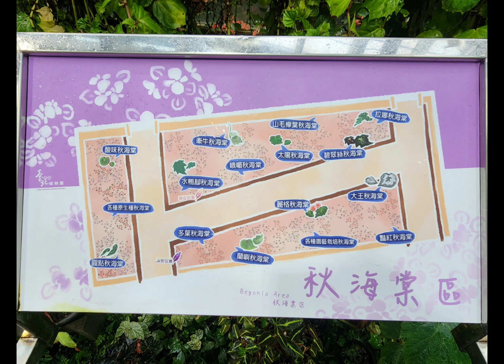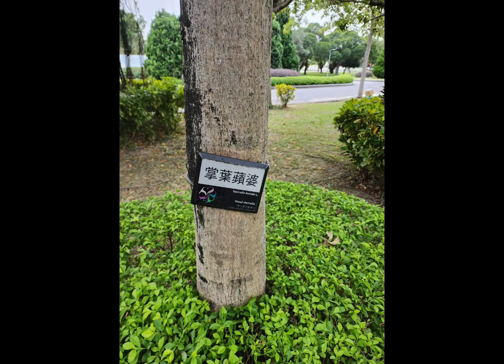大安健走隊 圓山＆新生園區